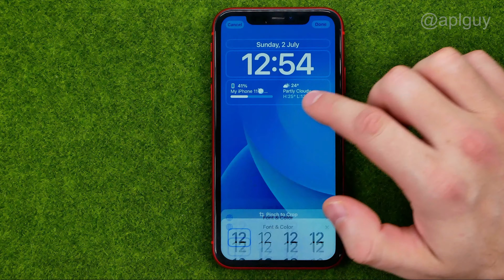How to Change Clock Font on iPhone Lock Screen - Full Guide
If you are looking for a video about how to change clock font on iphone lock screen, here it is!
In this video I will show you how to change lock screen clock font on iphone. Be sure to watch the video to the very end.
You will learn how to customize ios 16 lock screen. That's easy and simple to do from your phone.